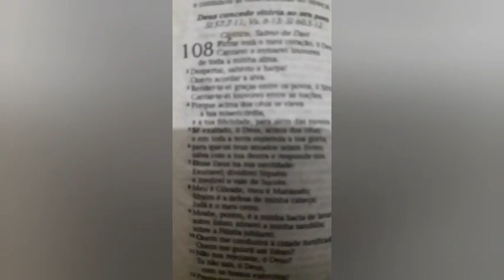COLEÇÃO DE CACTUS E SUCULENTAS...MTO FRIO .